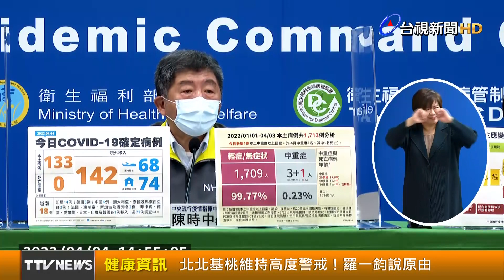北北基桃維持高度警戒！羅一鈞說原由【健康資訊】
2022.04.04【健康資訊】指揮中心今（4）日公布新增133例本土COVID-19確診個案，分布全台11縣市，以新北市46例為最。羅一鈞表示，北北基桃仍須維持高度警戒，因為中和篩檢站持續驗出確診個案，還有先前接觸者都還是存在，而新北社區親友及校園群聚案，也還在新增確診案例。